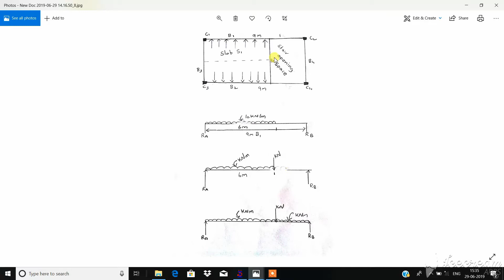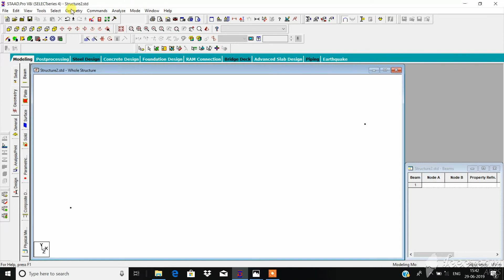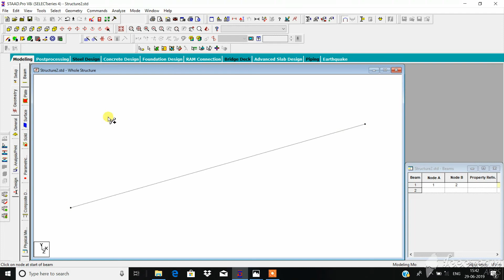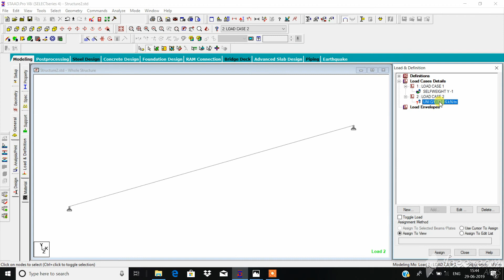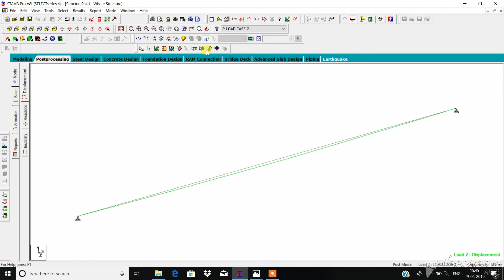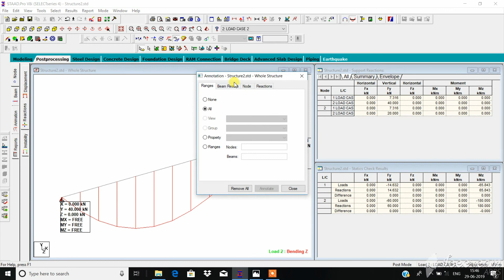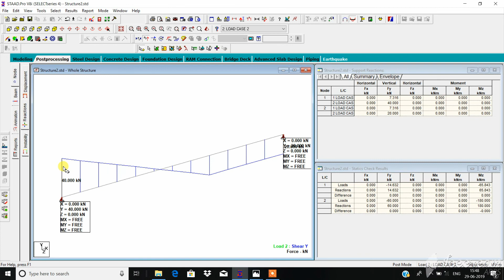STAAD Pro in Tamil|Solving simply support beam with UDL load |Manual comparison